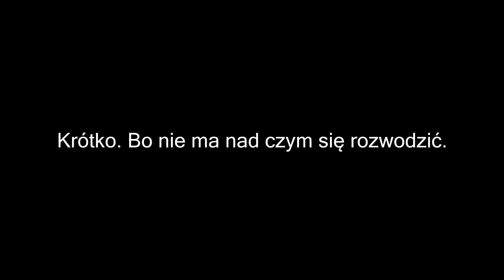BARDZO krótko o EA i single player - MorningSpartans!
Dziś w MorningSpartans!:
- Krótko i brutalnie o EA :)